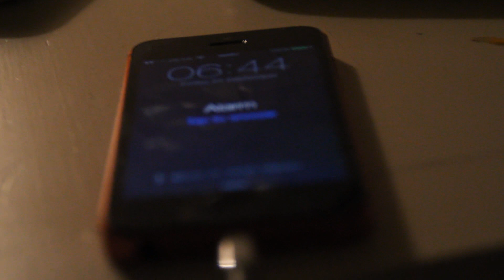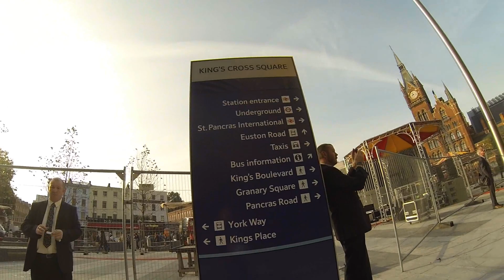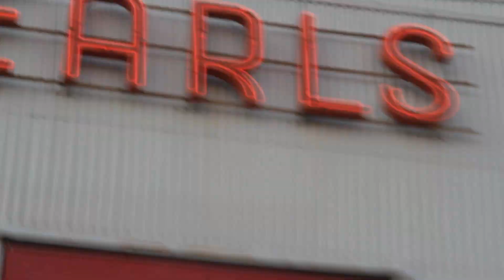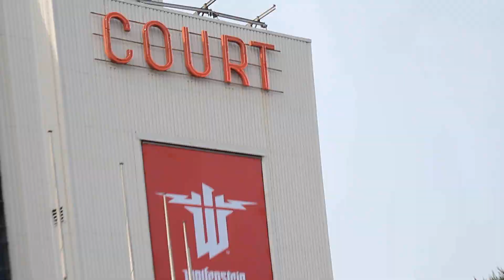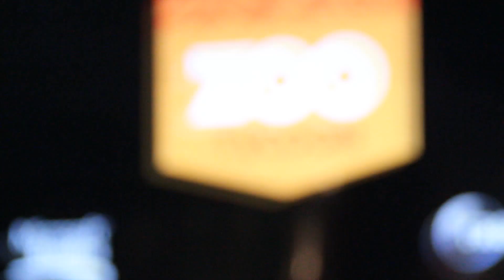Day In The Life! Euro Gamer: Meeting Syndicate, Xbox One and CoD Ghosts Preview!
Seriously. One of the best Days of my Life, and I got to record it for you. Thank you to all the people that came to say Hi, I ended up meeting TheSyndicateProject, MrRoflWaffles, Vickkstar123 and Vareide.

I managed to get a go on CoD: Ghosts on the new XBOX ONE, and I have to say, I didn't think that a game could get much better, but boy was I wrong. That XBOX ONE controller is SO sexy... and dem Graphics... OMG.